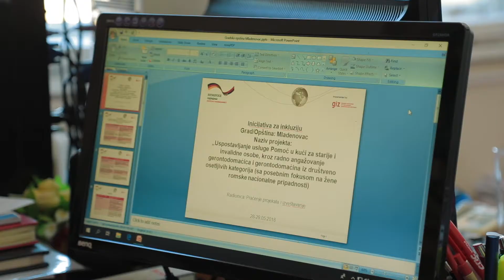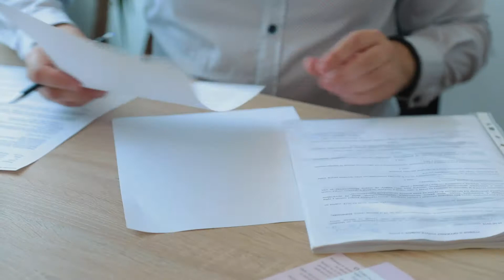Mladenovac: Gerontodomaćice kao podrška starijima